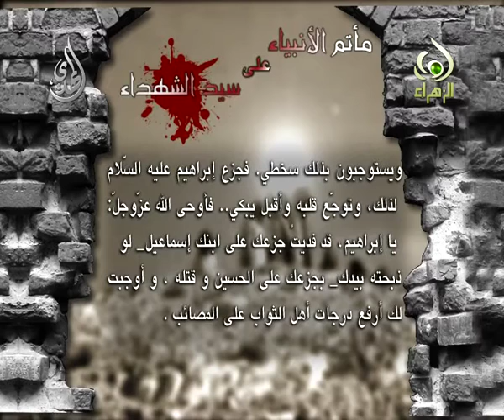عزاء الأنبياء على الحسين - النبي ابراهيم - 2